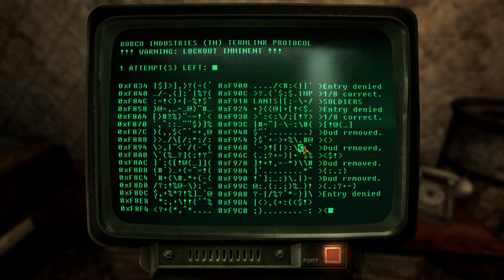lets play fallout new vegas pt.98 "finding the sierra madre vault"